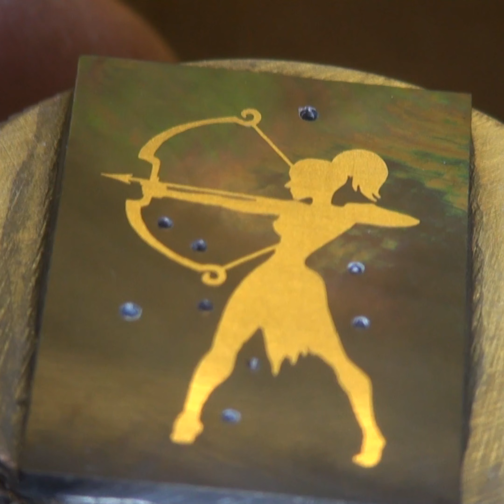Instagram Archive 043